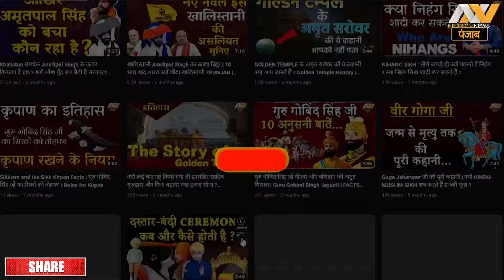इस दलित सिख योद्धा को सिख इतिहास में छिपाया गया ? Baba Sangat Singh Ji | Sikhism | NNP